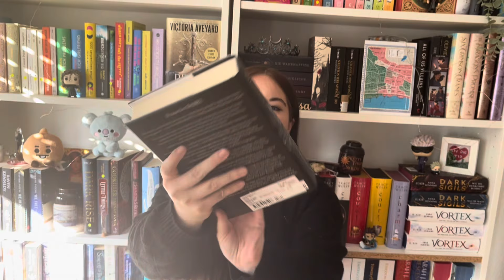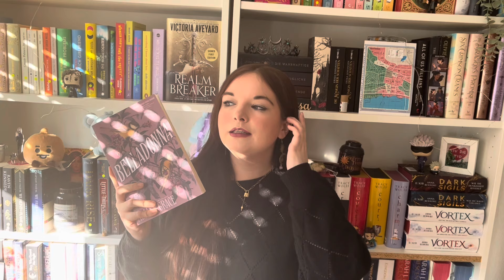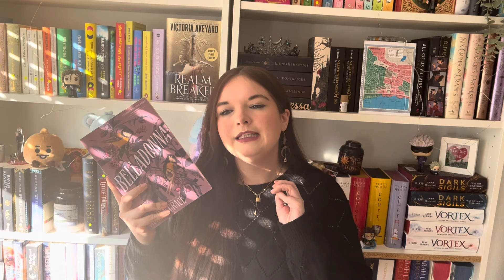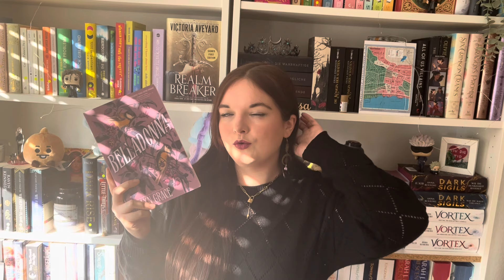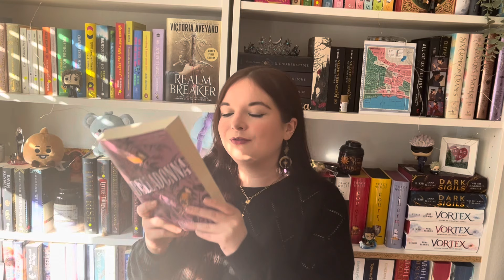Lesemonat Januar Februar 2024 📚 slow slow slow 🦥 | Wordsalloverme